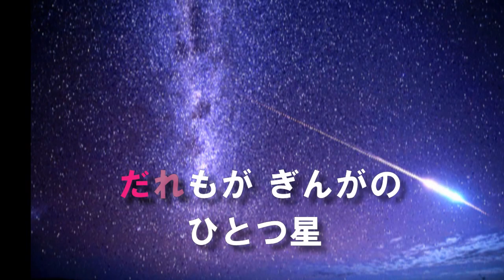相模原市 中央区の歌（歌入り）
相模原市中央区の歌です